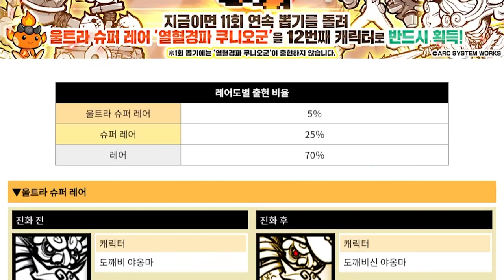[냥코대전쟁] 쿠니오군 그는 신이야!